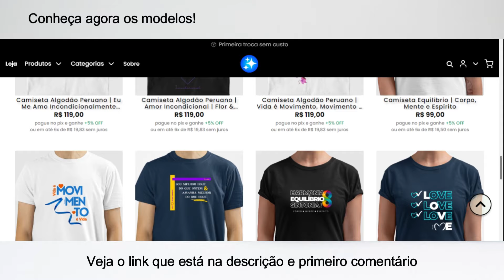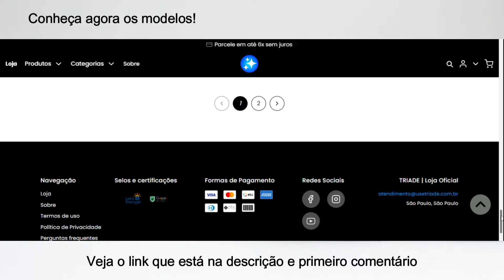OS MELHORES EXERCÍCIOS PARA ALÍVIO IMEDIATO DA DOR NA COLUNA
✅ TRIADE - Loja Oficial do André Lima Oliveira

💡 𝗔𝗽𝗼𝗶𝗲 𝗼 𝗰𝗮𝗻𝗮𝗹:
Quer Envelhecer Bem? Quer Ter Mais Qualidade de Vida na Terceira Idade? Quer Viver com Menos Dor no Corpo?
Se a sua resposta foi sim, EU QUERO!!!
Então, aproveite a grande oportunidade para conhecer agora a minha linha de produtos de qualidade de vida:

▶ PROGRAMA ENVELHECER BEM - Meu Programa Online completo de qualidade de vida

▶ DOUTOR QUALIVIDA - Exercícios de Alongamento e Fortalecimento (Acesso Vitalício)

▶ Meu livro digital OLHOS VIVOS, OLHOS PARA A VIDA (compre na Amazon)

▶ Não deixe de conhecer o meu livro impresso OLHOS VIVOS, OLHOS PARA A VIDA (compre na Amazon)

▶ Adquira o livro OLHOS VIVOS, OLHOS PARA A VIDA (compre na Hotmart)